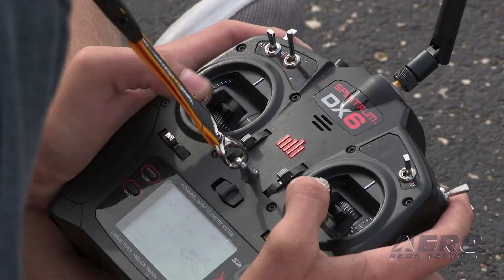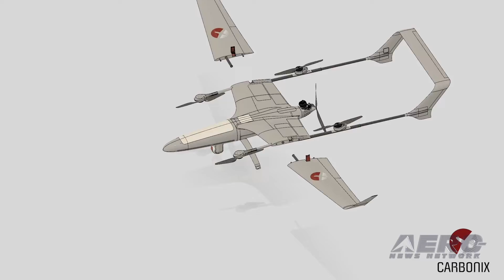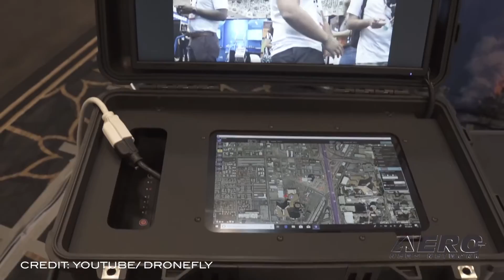AMA Drone Report 02.28.19: Drone Shooter Arrest, ID Marking, Oshkosh DroneShow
Also: Ski Patrol Rescue, Robotic Skies, Drone Assists SWAT Team, Drone Expo International

The insanity continues, folks... Suffolk County, NY Police have arrested a man for shooting a drone out of the air in Saint James Saturday. Members of Missing Angels-Long Island, an organization that searches for missing pets, were using a Mavic 2 Zoom drone to search for a missing dog when the drone they were using became unresponsive at approximately 4:45 p.m. The group used the drone’s GPS to determine the drone was last near 18 Rutherford St. in St. James. Following an investigation by Fourth Squad detectives, it was determined a resident of the home, Gerard Chasteen, fired three shotgun shots into the air from the yard of his home, striking the drone. Multiple shotguns were confiscated from the residence. Chasteen, 26, was charged with Criminal Mischief 3rd Degree and Prohibited Use of a Weapon. No kidding folks... this is now the law of the land... The FAA has a new rule in effect that went active earlier this week. This latest edict requires small drone owners to display the FAA-issued registration number on an outside surface of the aircraft -- in a clearly visible area, unlike before. Owners and operators may no longer place or write registration numbers in an interior compartment. The markings must be in place for any flight after the 25th. The dazzling drone light show that made its debut at EAA AirVenture Oshkosh last year is returning in 2019, with more than 100 lighted drones taking flight during the night air shows on July 24 and 27 during the “World’s Greatest Aviation Celebration.” The 67th annual Experimental Aircraft Association fly-in convention is July 22-28 at Wittman Regional Airport in Oshkosh, Wisconsin. The night air shows have become a favorite of the weeklong event, featuring a new perspective on the precise flying skills displayed by aerobatic pilots. All this -- and MORE in today's episode of the AMA Drone Report!!!

AMA Drone Report 02.28.19 is chock full of info in this Weekly News Episode, Thursday, February 28th, 2019... Presented by Aero-TV veteran videographer and Airborne Hosts Skylar Vanel, Brianne Cross, Christopher Odom, and Laura Hutson, and is supported by ANN CEO/Editor-In-Chief Jim Campbell, Chief Videographer Nathan Cremisino, and Aero-Journalist Tom Patton, this episode covers:

Man Arrested For Shooting Drone Out Of The Air
Now in Effect -- FAA Makes Major Drone ID Marking Change
Drone Light Show Returns To Illuminate Night Sky AirVenture 2019
Drones A Useful Tool For Ski Patrol Rescue Teams
Carbonix Partners With UAV Maintenance Provider Robotic Skies
Drone Assists Campbell, CA SWAT Team
Drone Expo International